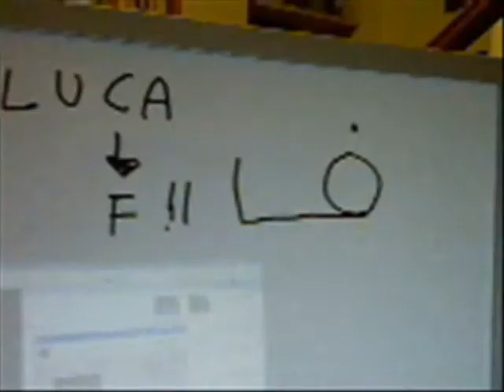my name is Luca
my wrong response to the 9th arabic lesson